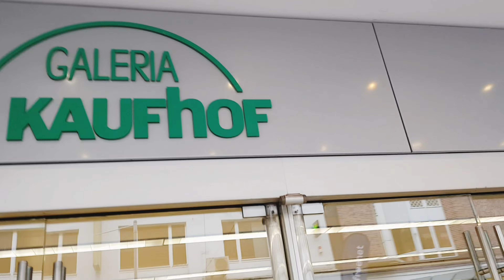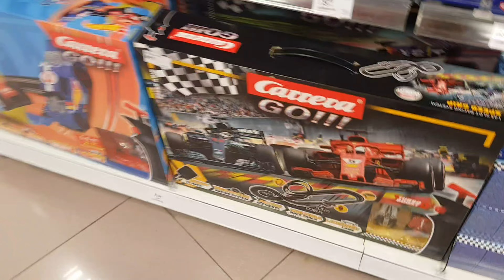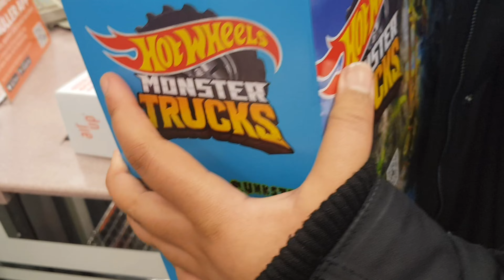Kya haziq adopted child hy/desi life in germany/europe kye rang mery sang